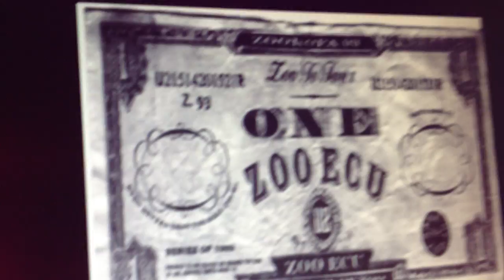Desire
Fiesta U2Valencia.com
Spyplane @ Valencia Rock City
12/11/2011